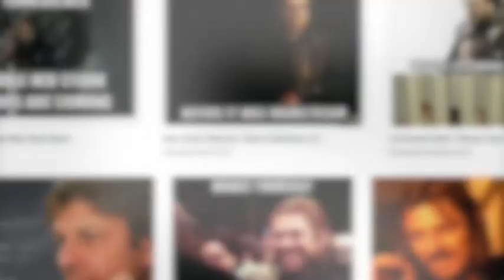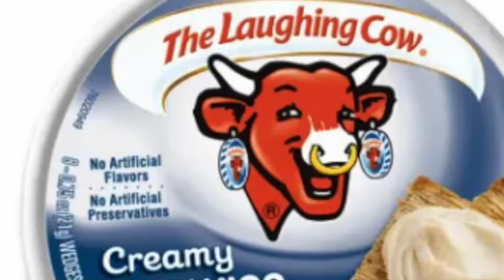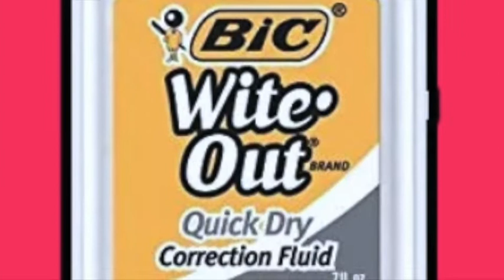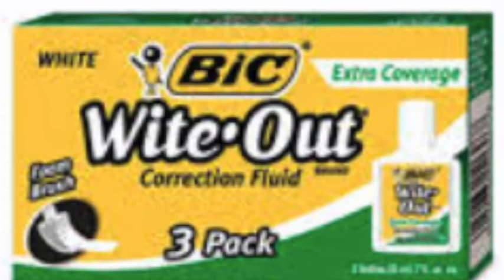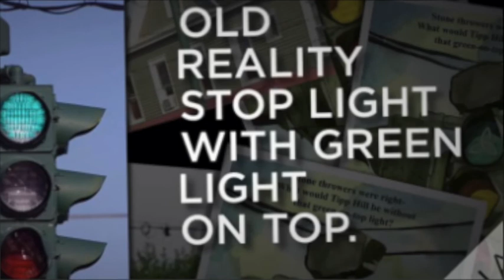15 NEW Mandela Effects Proof 2019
Here is 15 new mandela effects that I found that are proof in 2019.  This shows that it is real and many people including myself clearly remember these memories.  What is really going on here?